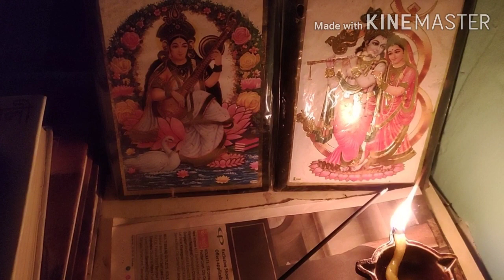Home vs working place| Labour room duty| Emotional ups and downs| life's struggle in corona period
Home vs working place | Labour room duty |Normal delivery | Naming secret| Emotional ups and downs| life's struggle in corona period